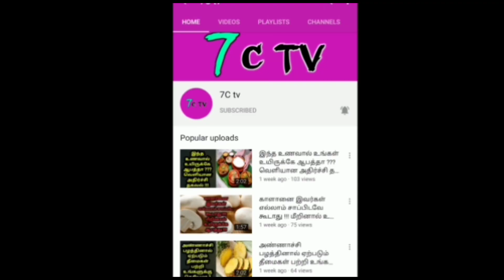பாதாம் சாப்பிட்டால் உயிருக்கு ஆபத்து ! யாரெல்லாம் சாப்பிடகூடாது தெரியுமா ?